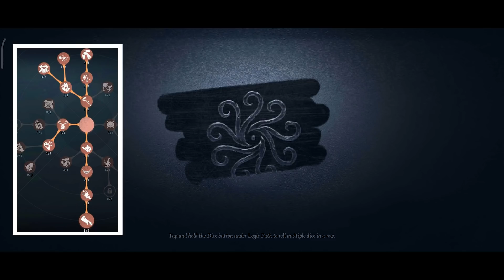【Identity V】I'm Using My Old Persona! Still Work?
Phone : Poco F2 Pro
Recorder : Default Recorder (Poco F2 Pro)